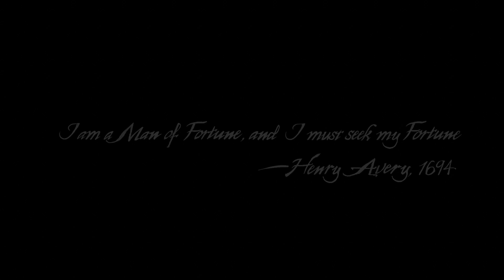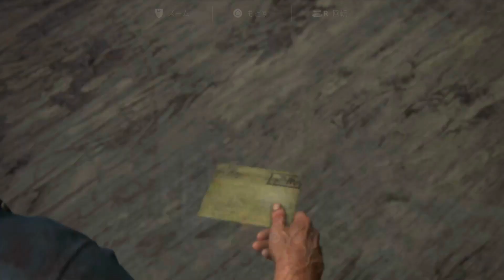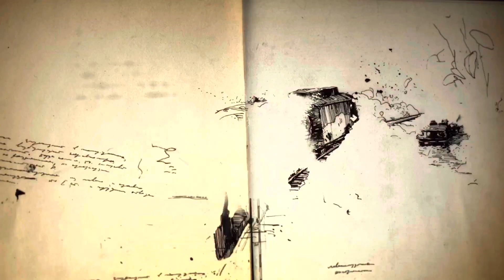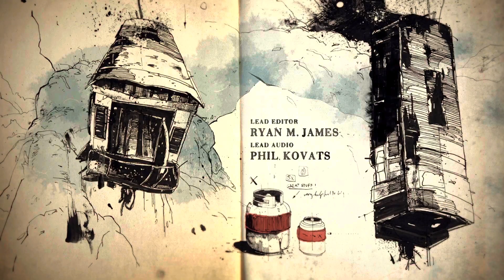#1【アクション】銭 の「アンチャーテッド 海賊王と最後の秘宝」実況【Deamon’s】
「アンチャーテッド　海賊王と最後の秘宝」の実況動画です。
「銭」がメインでやっていきます。
サムネ・動画内のイラスト画は絵師ななもちさんの作品です！

※動画内で表現されている過激な表現や言葉は
企画に基づいたコメディーなので真に受けないで下さい。